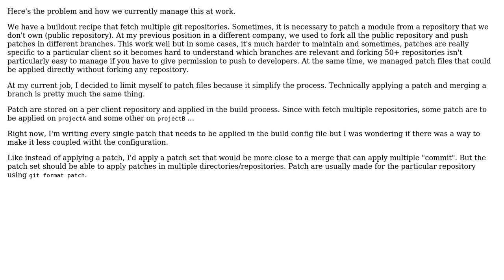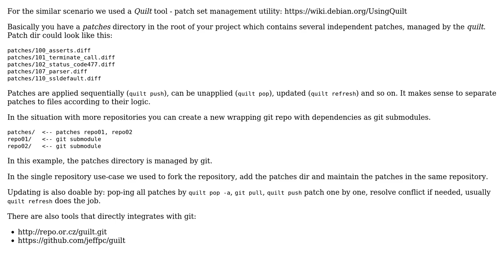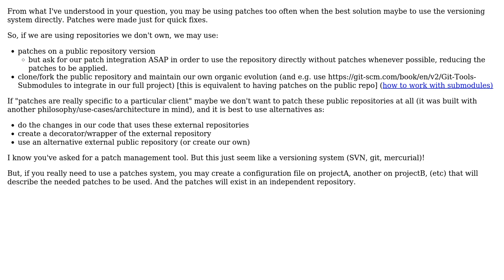Patch management in a multi repository environment (2 Solutions!!)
Patch management in a multi repository environment

With thanks & praise to God, and with thanks to the many people who have made this project possible! | Content (except music & images) licensed under CC BY-SA | Music | Images & others | With thanks to user ph4r05 user Pedro Reis user Loic Faure-Lacroix and the Stack Exchange Network Trademarks are property of their respective owners. You are responsible for your own actions.